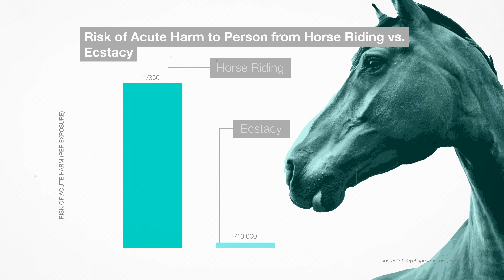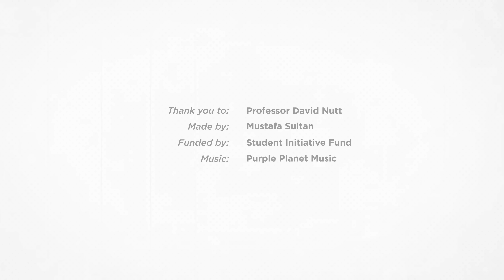Ecstasy Is Safer Than Horse Riding (Professor David Nutt Explains)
Interested in the future of Medicine? Listen to the Big Picture Medicine Podcast everywhere you get your podcasts.

David Nutt, professor of neuropsychopharmacology at Imperial College London and ex-government drug tsar explains why taking ecstasy is safer than horse riding.

Professor Nutt is a controversial figure. In 2009, he released a paper titled 'Equasy-- an overlooked addiction with implications for the current debate on drug harms'. In the paper, he compared the harms of taking ecstasy to a fictitious drug called 'Equasy' (horse riding). The paper resulted in a media circus and Professor Nutt was ultimately relieved of his job.

Very few people however actually read his paper — which was more of a thought experiment exploring UK drug policy, and the comparative harms of recreational drugs to socially accepted activities. In the video, he explains his paper.

Thank you to the Student Initiative Fund for making this video possible

Horse Picture: Josephine Amalie Paysen